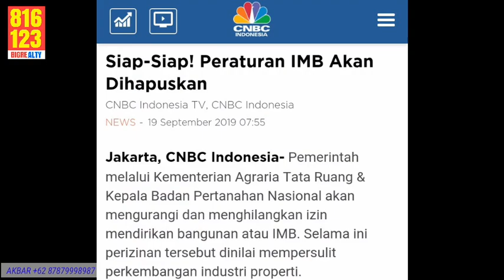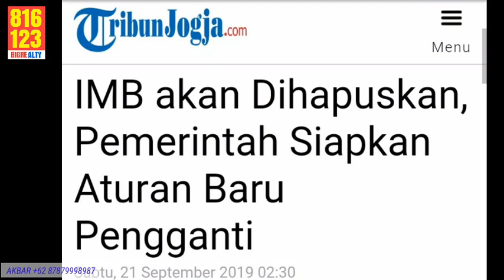WACANA PEMERINTAH HAPUS IMB ( Ijin Mendirikan Bangunan )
Pemerintah berwacana akan hapus IMB (Ijin Mendirikan Bangunan) karena dinilai menghambat investasi bidang property.